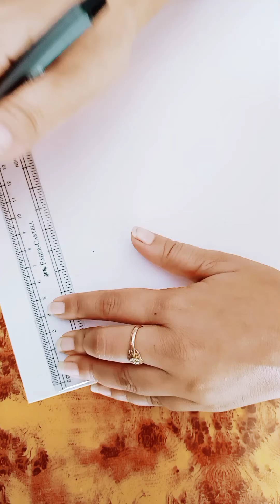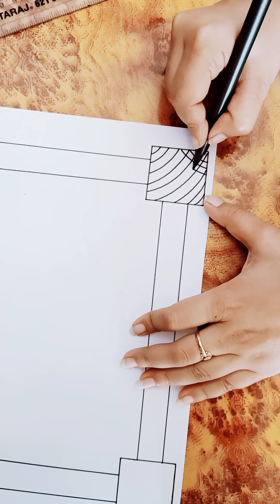First Page of project file/first page drawing of file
material used:
only black sketch pen but u can use other colours on it, scale for measurement

about this video: in this video iam showing u first page of project file or ur assignment file using just scale or black sketch pen.

for more video on this topic u can comment in the comment box

first page of assignment
first page for project file
first page for music copy